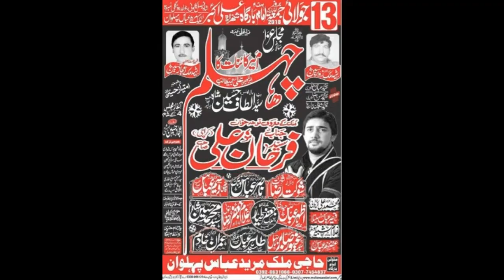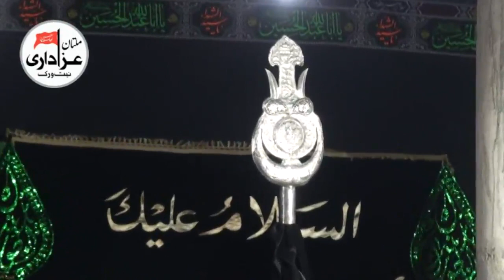Nohakhawan Farhan Ali Waris | Majlis | 13 July 2018 | ImamBargah Shahzada Ali Akbar A.S Multan